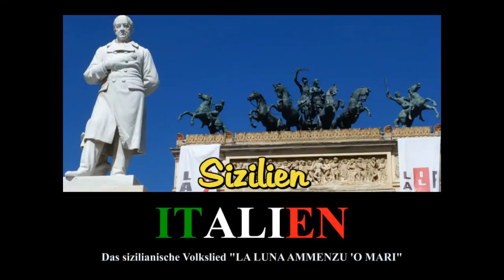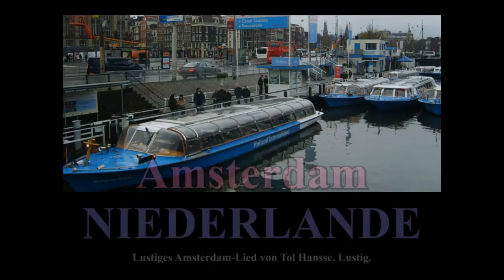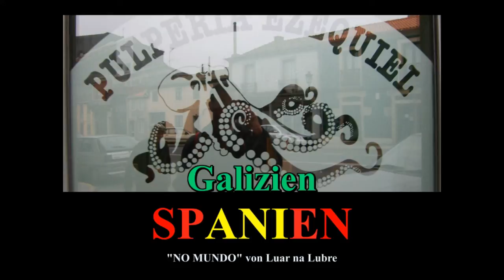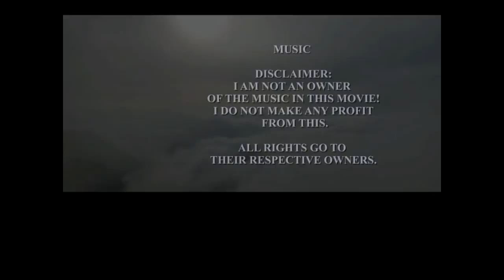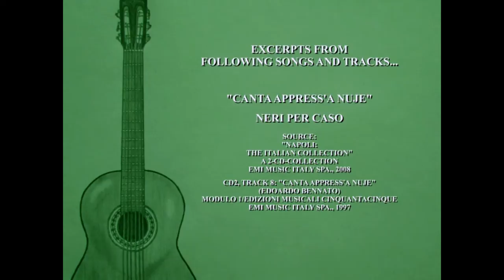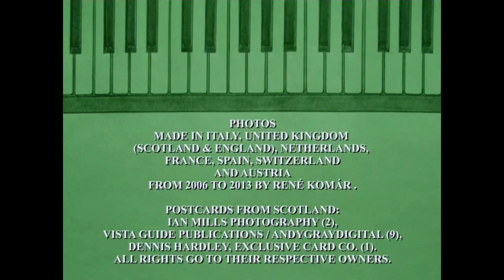MUSIC ...around the world II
Part I - NEPAL, MOROCCO, KENYA, TANZANIA, USA, AUSTRALIA
Part II - ITALY, UNITED KINGDOM (SCOTLAND & ENGLAND), NETHERLANDS, FRANCE,
           SPAIN, SWITZERLAND, AUSTRIA
Part III & IV ...next years

EXCERPTS FROM FOLLOWING SONGS AND TRACKS...

"CANTA APPRESS'A NUJE"

NERI PER CASO

SOURCE:
"NAPOLI: THE ITALIAN COLLECTION"
A 2-CD-COLLECTION, EMI MUSIC ITALY SPA., 2008
CD2, TRACK 8: "CANTA APPRESS'A NUJE" (EDOARDO BENNATO)
MODULO 1/EDIZIONI MUSICALI CINQUANTACINQUE
EMI MUSIC ITALY SPA., 1997

"LA LUNA AMMENZU 'O MARI"

CETTINA

SOURCE:
"FESTA ITALIANA", DV MORE, 2010

"HIGHLAND CATHEDRAL"

THE ROYAL SCOTS DRAGOON GUARDS

SOURCE:
"HIGHLAND CATHEDRAL: PIPES AND DRUMS OF
ACCOMPANIED BY MILITARY & CEILIDH BANDS"
TRACK 1 "HIGHLAND CATHEDRAL"
(ULRICH ROEVER & MICHAEL KORB) GEMA & MCA MUSIC,
BGS PRODUCTIONS LTD., GLASGOW, 1998

"GEORDIELAND"

RONNIE LAMBERT

"BIG CITY" (VERSIE 1993)

TOL HANSSE

SOURCE:
"TOL HANSSE: BIG CITY 1993"
RED BULLET, 1993

"LES PASSANTS"

ZAZ

SOURCE:
"ZAZ: ZAZ", PLAYON (SONY MUSIC), 2010
SOURCE OF THE LIVE VERSION: "YOUTUBE"

"LOVE LIFE"

JOHN MAMANN FEAT. KIKA

SOURCE:
"JOHN MAMANN: LOVE LIFE"
POP UM-FRA (UNIVERSAL MUSIC SWITZERLAND), 2013

"OI AMA ESKUAL HERRI"

BENITO LERTXUNDI

SOURCE:
"BENITO LERTXUNDI: HUNKIDURA KUTTUNAK I", ELKAR, 1993

"NO MUNDO"

LUAR NA LUBRE

SOURCE:
"LUAR NA LUBRE: HAI UN PARAISO"
WARNER MUSIC SPAIN S.A., 2004

"EWIGI LIÄBI"

PADI BERNHARD (MASH)

SOURCE:
"MASH: NID VO BÄRN"
PHONAG RECORDS AG, ZYTGLOGGE VERLAG, 2000

"OH DU LIEBES ÖSTERREICH"

KLOSTERTALER

SOURCE:
"KLOSTERTALER: MITTENDRIN"
KOCH/UNIVERSAL MUSIC (A DIVISION OF UNIVERSAL MUSIC GMBH), 2006
SPECIAL THANKS TO JÜRGEN & GÜNTER ZUDRELL

"GELIEBTES MUNTAFU"

KRAUTHOBEL

SOURCE:
"KRAUTHOBEL UND DIE BUSCHLABÄND: ...DI BESCHTA OF D'R WÄLT!"
KOCH INTERNATIONAL, 1996

"MACHS GUOD, BREAGAZARAH"

SARA METZLER

BREGENZERWÄLDER VERSION
DES TITELS "HOLLYWOOD HILLS" VON SUNRISE AVENUE
SOURCE: "YOUTUBE"

THE OPENING JINGLE FROM

Track "CLOSE ENCOUNTERS OF THE THIRD KIND: EXCERPTS"

COMPOSER
JOHN WILLIAMS

SOURCE:
"THE SPIELBERG / WILLIAMS COLLABORATION"
SOUNDTRACK COMPILATION, SCL (SONY BMG), 1991 +++